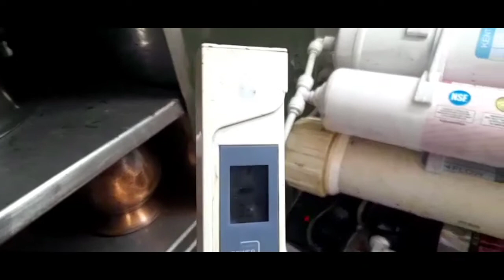IN RO NEITHER PURE WATER NOR WASTE WATER. RO MEIN NA PURE PANI AA RAHA NA WASTE pani Nikl raha.